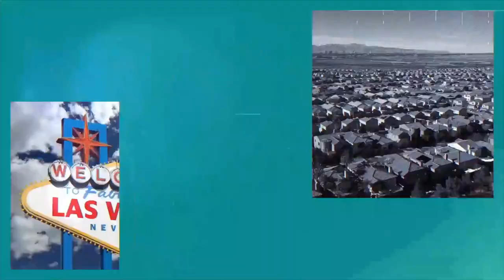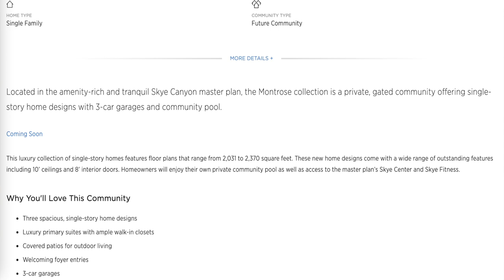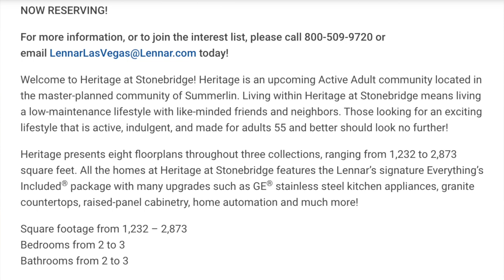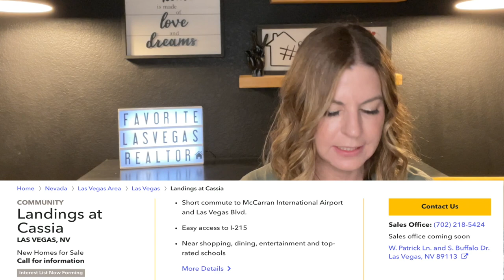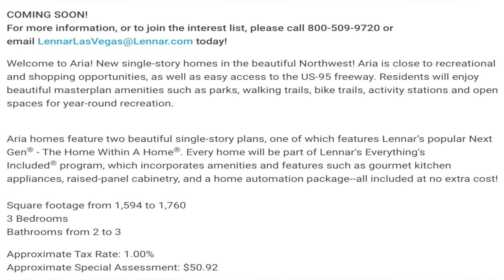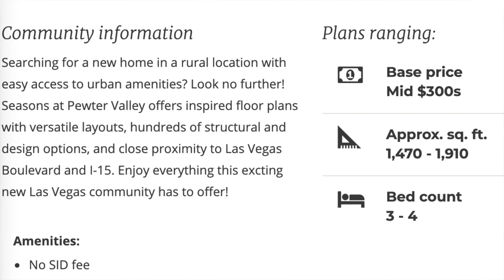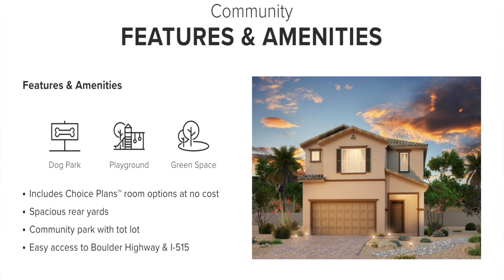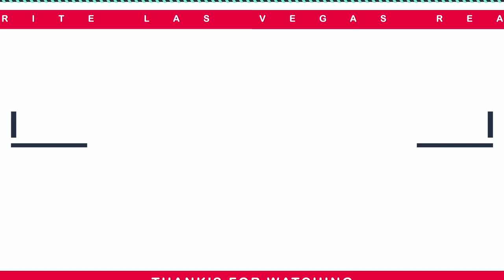New Construction Homes COMING SOON to Las Vegas in 2021!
New Construction Homes COMING SOON - 2021

There will be 16 new home construction communities coming soon to Las Vegas, Nevada! Be the first to express interest in these communities before anyone else.

Another important information when buying a new construction home, is that the property tax rate is typically 1% of the total purchase price and not the base price. Property taxes on a new home build tend to be a lot higher than if you were buying a resale home.

Also, it is important with a new-home purchase that a buyer hire a real estate agent to represent them in this process. A buyer also needs to have a real estate agent who represents them and looks after their best interests.

Keep in mind the builders will require that the real estate agent accompany and register you on your very first visit to the builder’s model home or community. Otherwise, if you visit a new home community and register without your agent, I will no longer be able to assist you in the process. It must be on the very first visit.

Here is the complete list of all new home construction communities COMING SOON to Las Vegas in 2021!

Company: Home Realty Center
License #: 180246